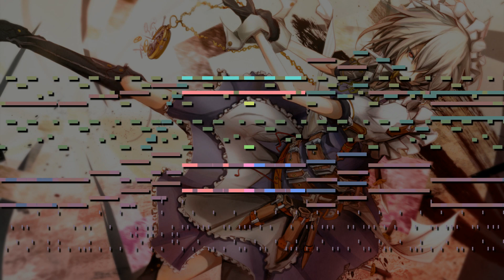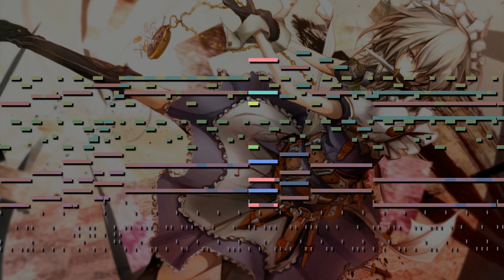Touhou 6 EoSD - Lunar Clock ~ Luna Dial [MIDI]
Used Programs: FL Studio 12, MAMPlayer
Used Instruments:
SD-90 - Solo 006 FM Hard EP
SD-90 - Solo 012 St.Vibra
SD-90 - Solo 031 Dist.Gt 2
SD-90 - Solo 034 Jazz Bass
SD-90 - Solo 053 St.ChoirAahs
SD-90 - Classical 017 Power Set